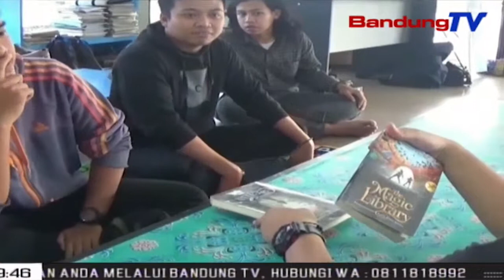Ngabuburit bari nyorang bedah buku | TP | BANDUNGTV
TP | BANDUNGTV | IWAN M RIDWAN | Eta taman bacaan teh mampuh ngirut masarkat utamana anu resep maca, anu pernahna di Tengah Taman Tegalkalong, kabupaten Sumedang. Kawas anu dilakonan ku sababaraha  nonoman sarta barudak anu ngabuburit ngadago waktu buka puasa. Eta warga ngabuburit bari maca buku sarta nyorang diskusi, madungdengkeun buku anu geus dibacana. Ceuk eta nonoman, ngabuburit di perpustakaan, lian ti bari ngadago waktu buka puasa, oge mampuh ngawewegan elmu tur pangaweruh ku cara maca buku anu di sayagakeun di eta taman bacaan.